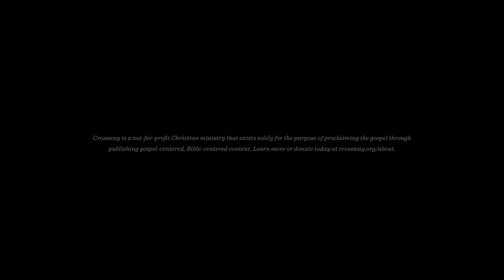Are You Defensive? Unable To Be Taught/Corrected? | John Macarthur | Biblical Wisdom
John Fullerton MacArthur Jr. is an American Protestant pastor and author known for his internationally syndicated Christian teaching radio and television program Grace to You. He has been the pastor of Grace Community Church, a non-denominational church in Sun Valley, California since February 9, 1969.John Fullerton MacArthur Jr. is an American Protestant pastor and author known for his internationally syndicated Christian teaching radio and television program Grace to You. He has been the pastor of Grace Community Church, a non-denominational church in Sun Valley, California since February 9, 1969.
24th